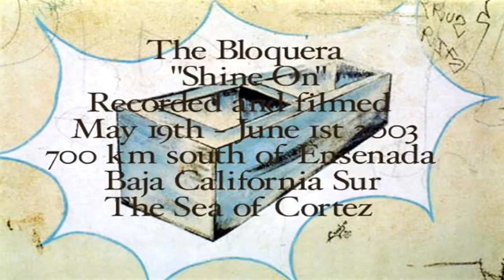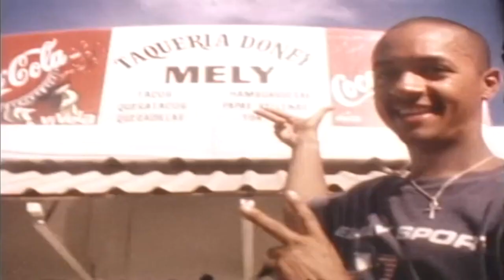Thes One & Giant Panda are Bloquera - Shine On